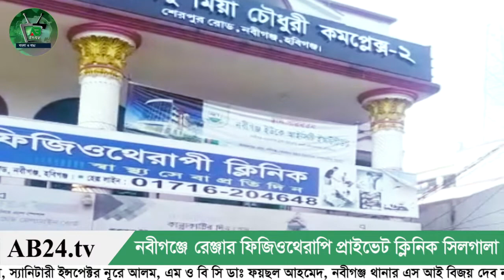নবীগঞ্জে রেঞ্জার ফিজিওথেরাপি প্রাইভেট ক্লিনিক সিলগালা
রিপোর্ট- নূরুজ্জামান ফারুকী, নবীগঞ্জ উপজেলা প্রতিনিধি  ॥